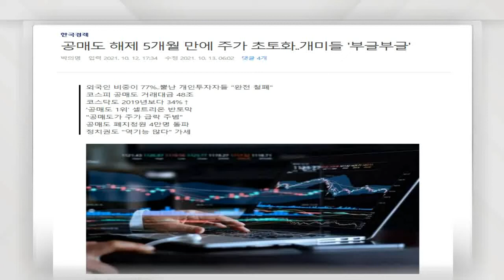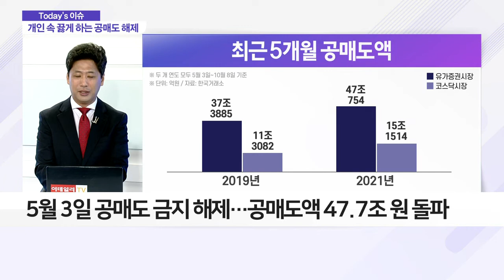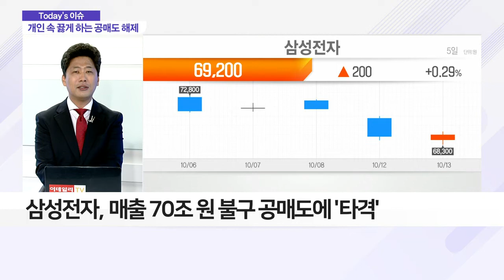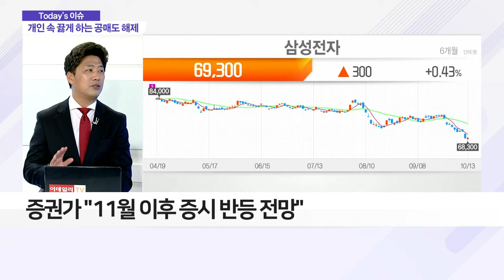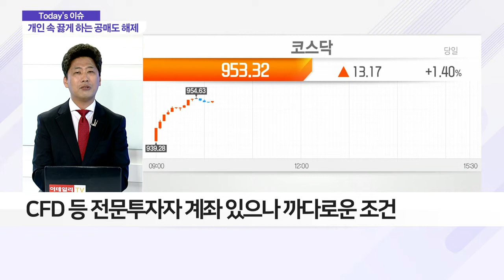공매도의 부활… 대형주, 일어설 '힘' 없다?_이슈 파워 (20211013)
Q. 공매도의 부활… 대형주, 일어설 '힘' 없다?
- 5월 3일 공매도 금지 해제… 공매도액 47.7조 원 돌파
- 셀트리온 등… 개인 '쏠림' 종목, 공매도 '집중'
- 개인, 공매도 '전면 철폐' 주장 중
- 삼성전자, 매출 70조 원 불구 공매도에 '타격'
- 증권가 "11월 이후 증시 반등 전망"
- 공매도 순기능, 시장 활성화ㆍ급등주 조정…필요
- CFD 등 전문투자자 계좌 있으나 까다로운 조건
- 공매도 허용 인정하나 개인 투자 교육 제공 필요